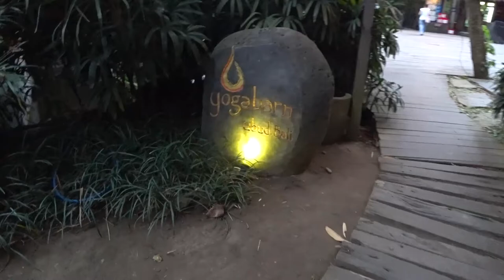Ecstatic Dance At Yoga Barn...And I Found A Cat! l Vlog 20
I head out to Ecstatic Dance yet again at Yoga Barn but manage to actually get a bit of b-roll this time while it's still light out! After, I talk a bit about how I ended up meeting a former pro poker player before the dance which was fun :] Then I head out to Soma to hang!
If you want to learn more about my Spin & Go stable, Evolve Staking, check out